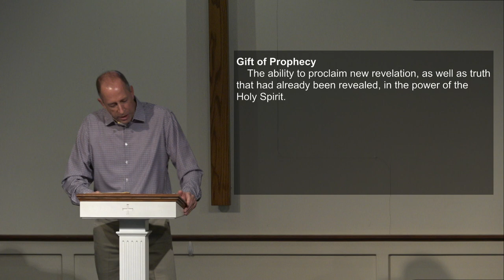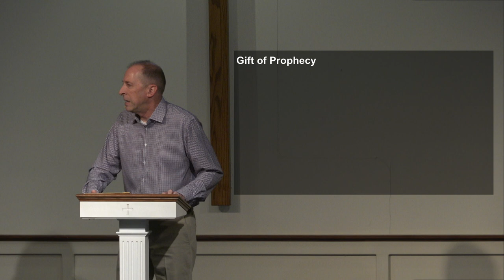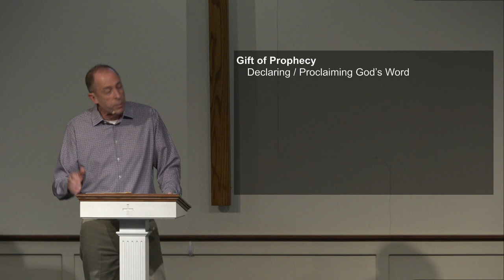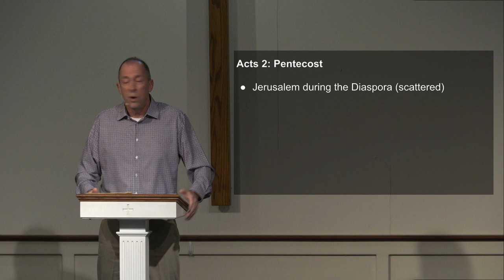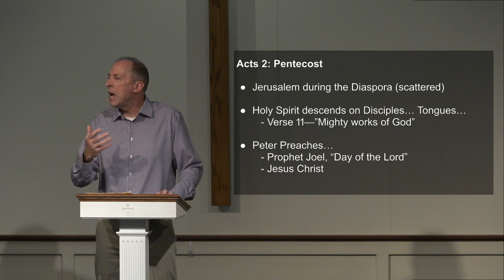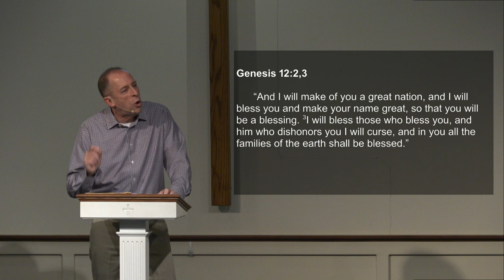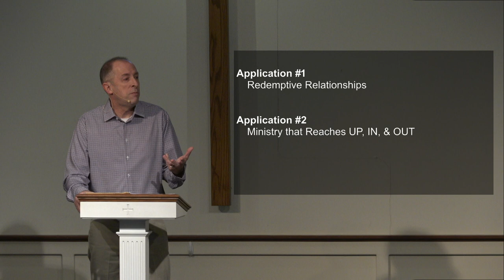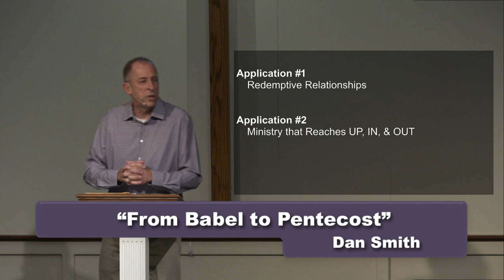From Babel to Pentecost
SPEP Services